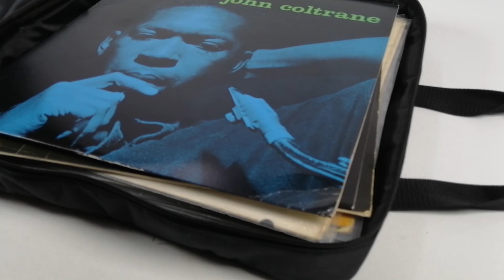12" Record Bag